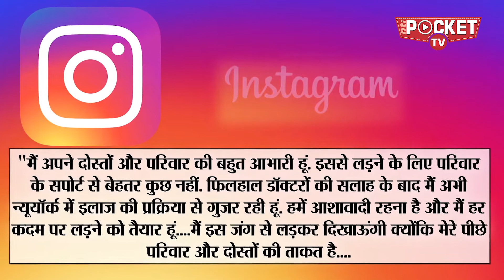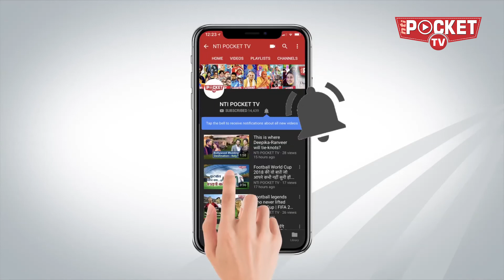Bollywood को ये क्या हुआ, Irfan के बाद अब Sonali Bendre को हुआ Cancer, यहां करा रही हैं ईलाज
आमिर खान के साथ सरफरोश और हम साथ साथ है कि सलमान के साथ, हिरोईन के रूप में काम करने वाली खूबसुरत और कमसिन सोनाली बेन्द्र को कौन नही जानता, बॉलीवुड में अपनी एक्टिंग का लोहा मनवाने वाली सोनाली बेन्द्र को लेकर पूरा बॉलीवुड सकते में है और उनके फैन्स के लिए बुरी खबर है.